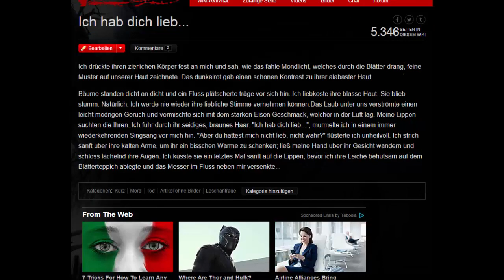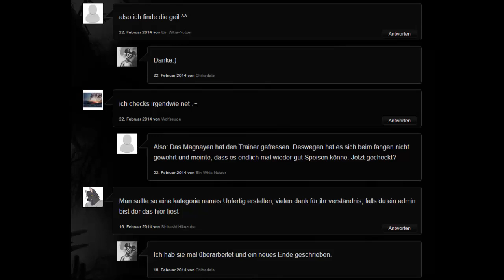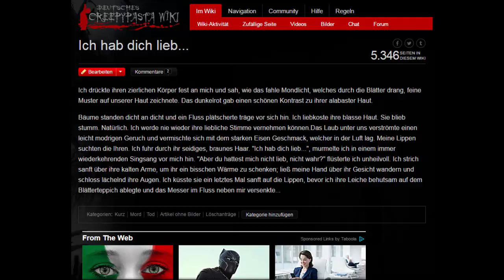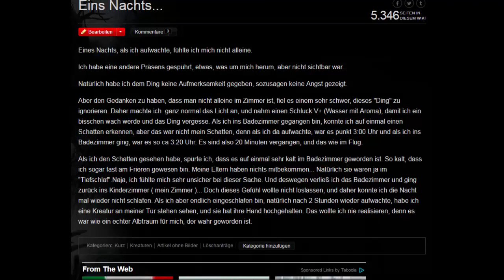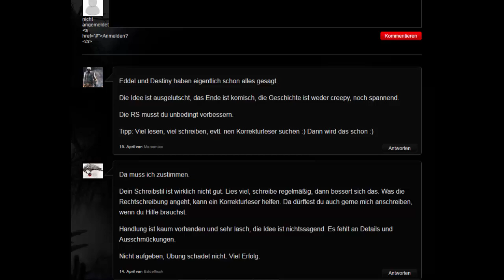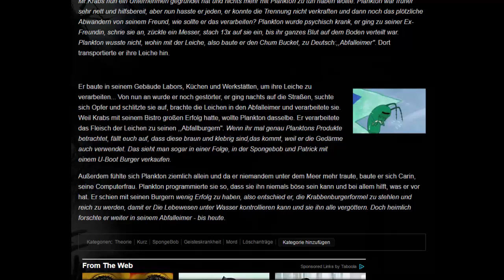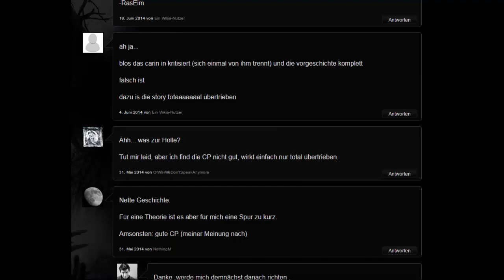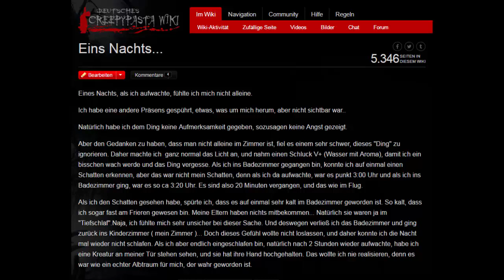Trashy Pasta - Schlechte Creepypasta's mit dem GIANT - Folge 5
Nach dem großen Auftritt von Alfonzo in der letzten Folge, hat er sich erneut erdreistet und wir präsentieren euch heute ganze 4 Pasten. Wir haben zur Auswahl Pokemon, Nekrophilie, Spongebob und Schleichwerbung. Aka wir decken so ziemlich jeden Geschmack ab.

Die im Video vorgelesenen Creepypastas könnt ihr (insofern sie nicht schon gelöscht wurde) hier nachlesen: